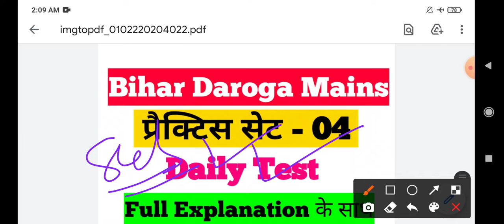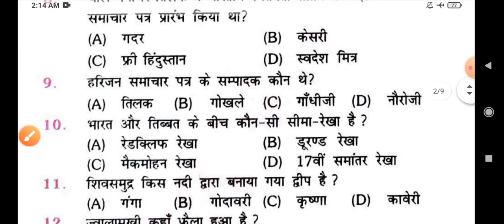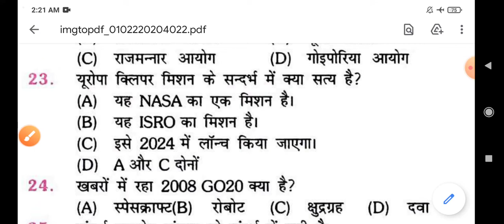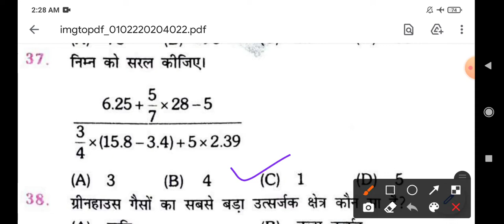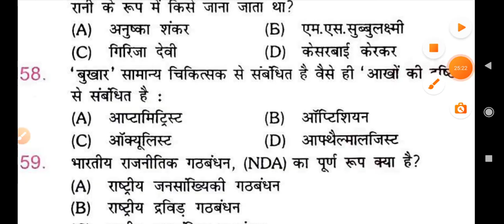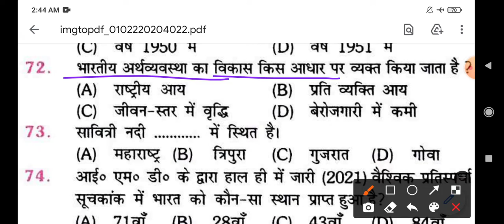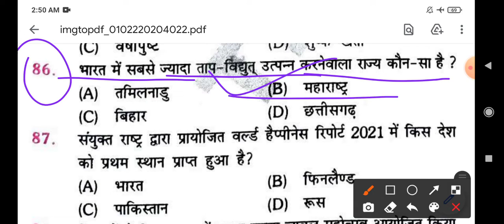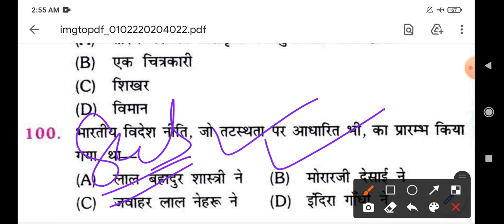Test Series 04 | Bihar Daroga Mains | Platform Book | Bihar daroga mains practice set|Eduteria vol 2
Test Series 04 | Bihar Daroga Mains | Platform Book | Bihar daroga mains practice set | Eduteria vol 2 | Perfect study gs | Bihar si mains practice

Bihar Daroga Mains ( Platform Book )

Bihar Daroga Mains ( Kiran Book )

Bihar Daroga Mains ( Eduteria Vol- 02 )

Eduteria Vol - 01 ( Set- 1 to 10 )

Bihar Daroga Mains ( विद्यासागर बुक )